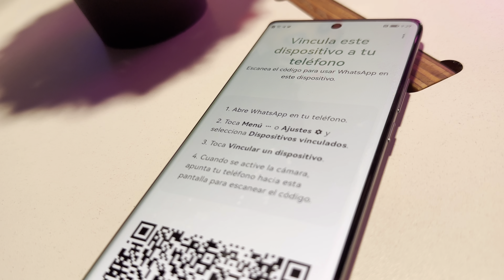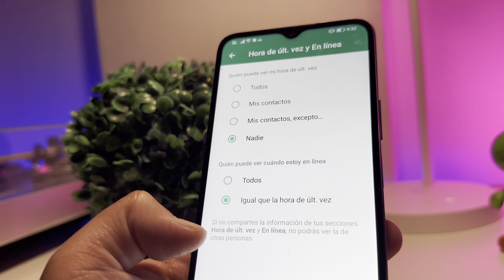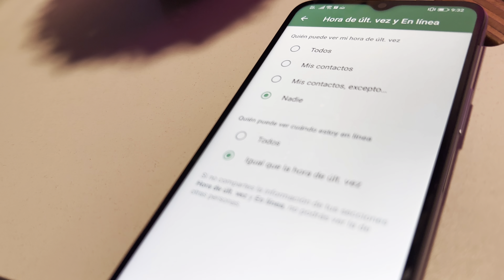¡MEJOR QUE WHATSAPP PLUS! Novedades de WHATSAPP: ÚLTIMA VERSIÓN (2022)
¡Le ha ganado a WhatsAppPlus! Estas son todas las novedades de WhatsApp que ya puedes tener en tu celular